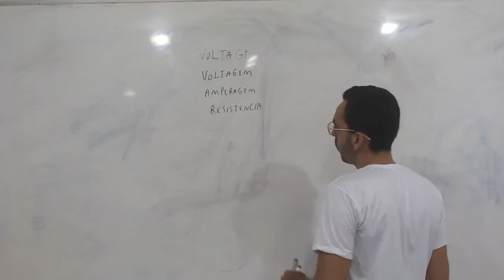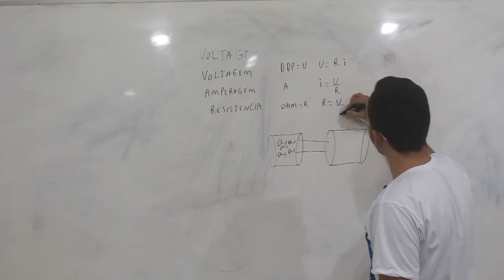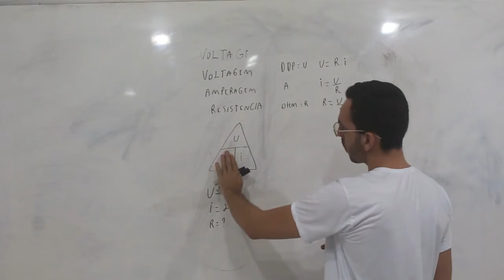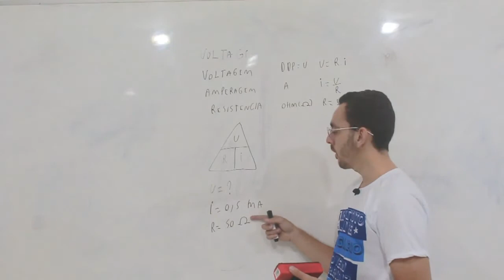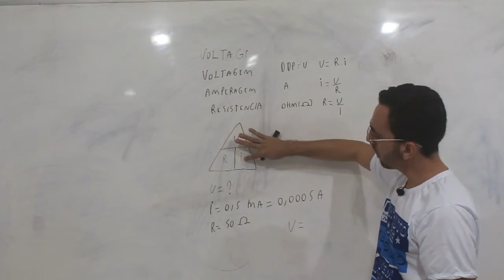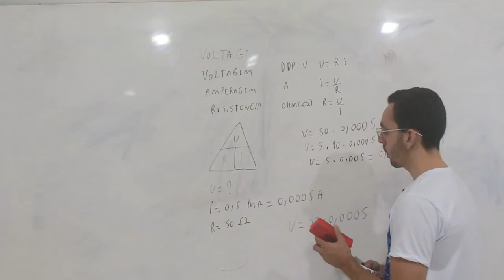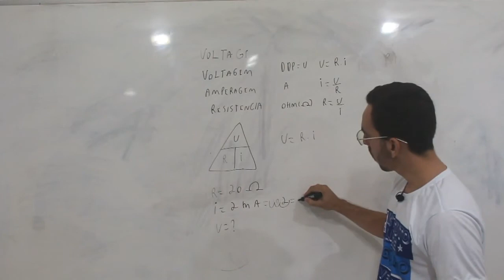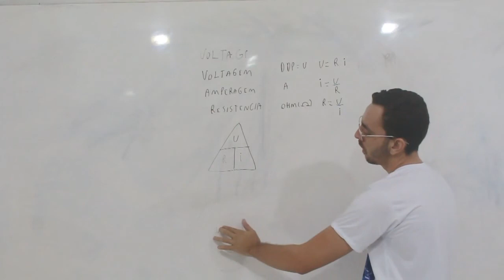UNID 01 - TEMA 04 - Geração de energia elétrica